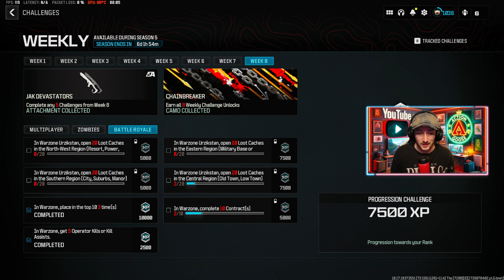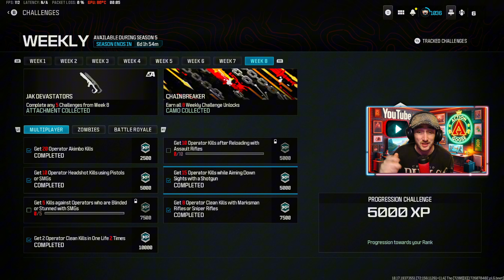How To Unlock The *NEW JAK DEVASTATORS* 1 SHOT SHOTGUN in WARZONE !!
In today's YouTube How to unlock the NEW JAK DEVASTATORS 1 Shot Shotgun in Warzone fast and easy! This video will guide you step-by-step to get this ultimate weapon in your arsenal. Learn how to dominate your enemies with one shot using the NEW JAK DEVASTATORS shotgun, which is taking Warzone by storm! I’ll show you the best strategies, tips, and tricks to master the use of this powerful shotgun. You’ll discover the best loadouts, attachments, and perks to maximize its potential. Don’t miss out on becoming the most feared player in Warzone with this unstoppable weapon! Let's jump right in and unlock the beast that is the NEW JAK DEVASTATORS!

IGNORE THIS
Call of Duty: Warzone is a free-to-play battle royale video game released on March 10, 2020, for PlayStation 4, Xbox One, and Microsoft Windows. A version for the PlayStation 5 and Xbox Series X/S has been announced to be released sometime in the future. The game is a part of 2019's Call of Duty: Modern Warfare and is connected to 2020's Call of Duty: Black Ops: Cold War and 2021's Call of Duty: Vanguard (but does not require purchase of either titles) and was introduced during Season 2 of Modern Warfare content. Warzone is developed by Infinity Ward and Raven Software (the latter later credited as the sole developer following the integration of Cold War's content) and published by Activision. Warzone allows online multiplayer combat among 150 players, although some limited-time game modes support 200 players. Other modes include Plunder, Rebirth Resurgence, Buy Back Solos and others. The game features both cross-platform play and cross-platform progression between three games.

Modern Warfare: II will launch with a globe-trotting single-player campaign, immersive Multiplayer combat and a narrative-driven, co-op Special Ops experience. Modern Warfare II connects with the new Warzone™ experience, and with it, the evolution in Battle Royale with a brand-new play space and sandbox mode.